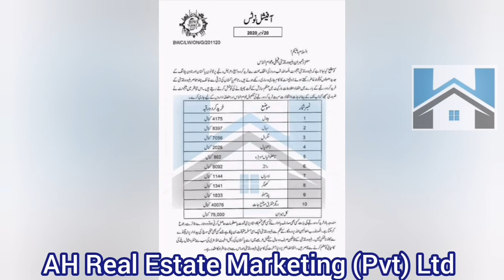sad Nazir (Blue World City owner) update about ground reality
Best Residential Project in Rawalpindi/Islamabad
Blue World City Pakistan’s best Town Planner and developers.

Arrived to fulfill Your Desire of having a Residency.The right Time to include yourself in the Luxuries and Comfort to Enjoy your Life.

Development Work in Progress.

Residential and Commercial plots
Gated Community
Boundary walls
A block ready for possession
24/7 Water and Electricity
Easy to access Everything
Very Near to Islamabad Airport
All Modern Facilities
Water park and Children play area
Easy Installment plan
Golden chance for investors